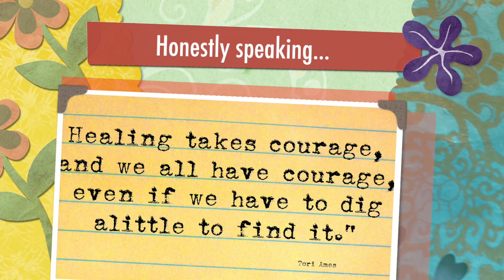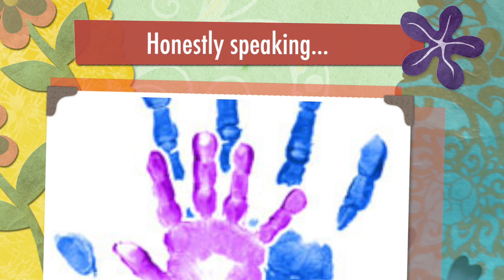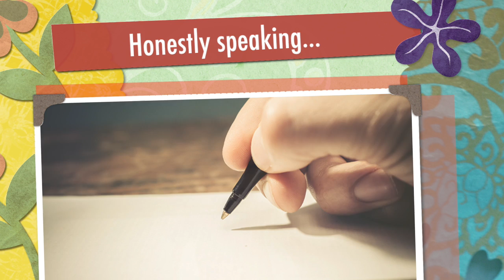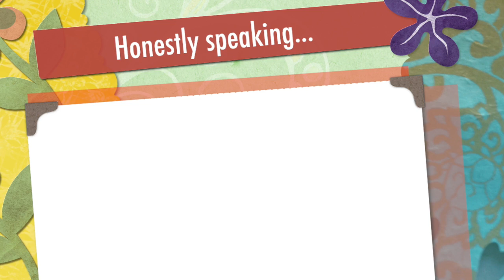Honestly speaking...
Enjoy inspirational sharing by Karina as she invites you into her TRI Guidance GYM... today we speak about anxiety...